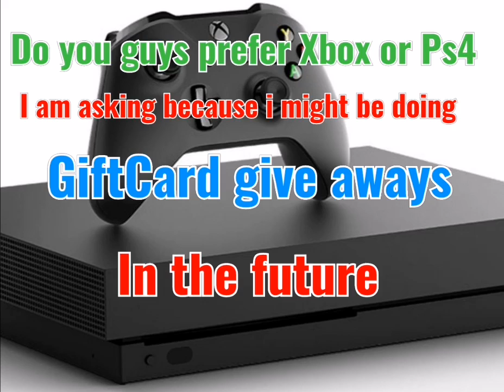Do you guys prefer Xbox or PS4? (Gift Cards in the future)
Shout outs!